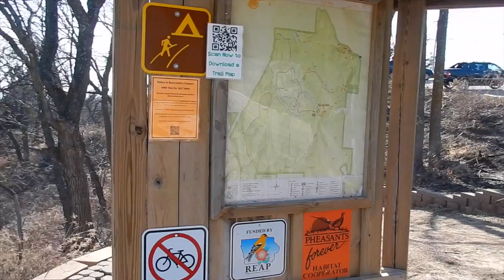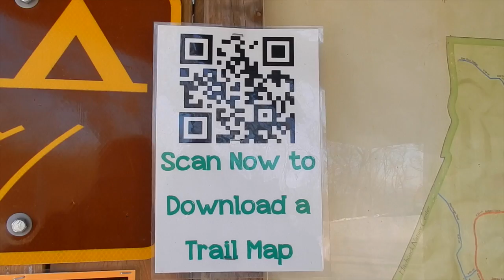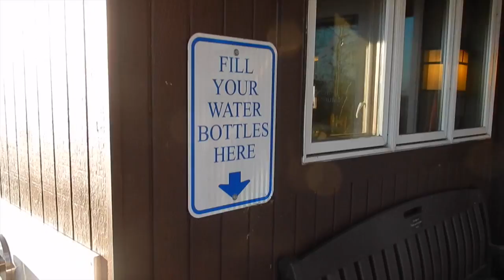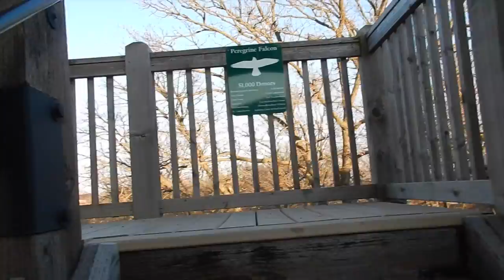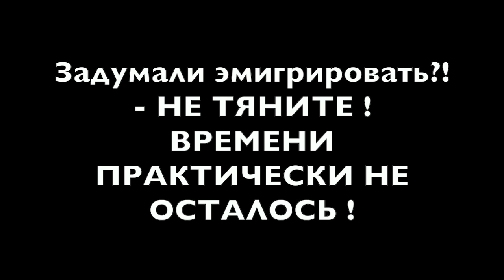Hitchcock Nature Center Park Iowa ОБЗОР ПАРКОВ В ОКРЕСТНОСТЯХ ОМАХА